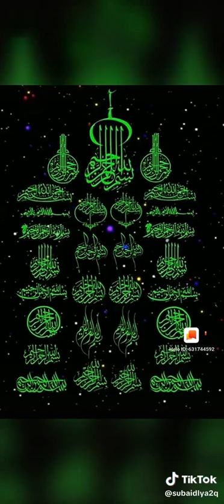Tujuh Tingkatan Dzikir dalam Tasawub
Tasawub